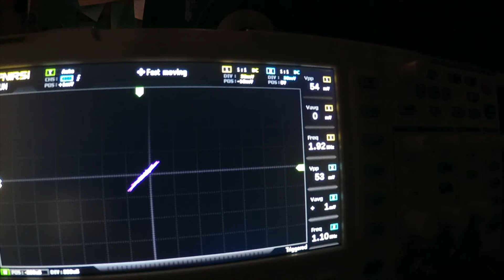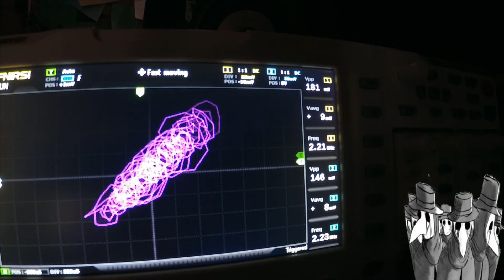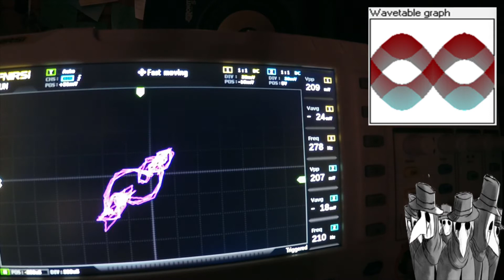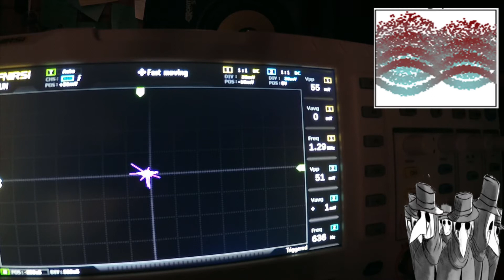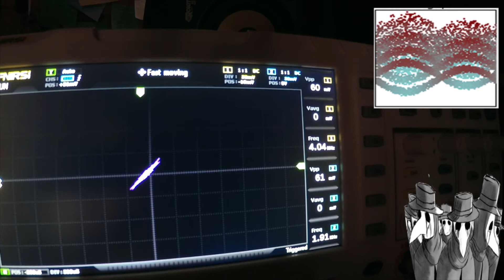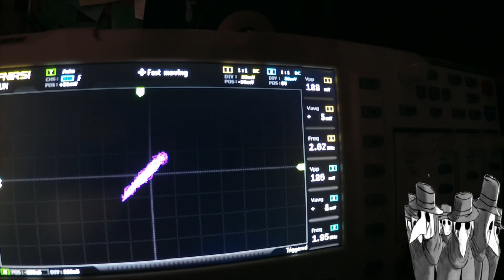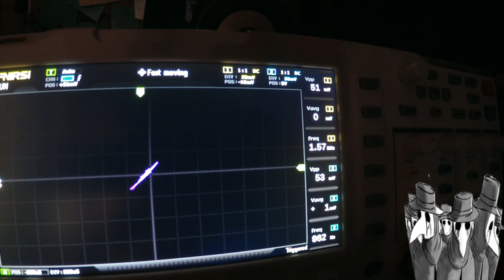Waldorf Blofeld Watching The Waves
Ber Right Back!